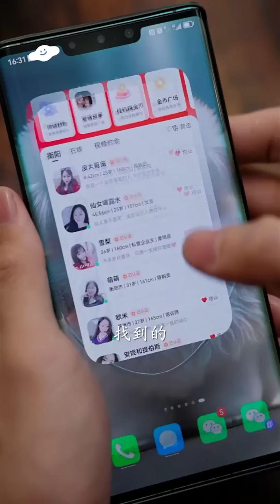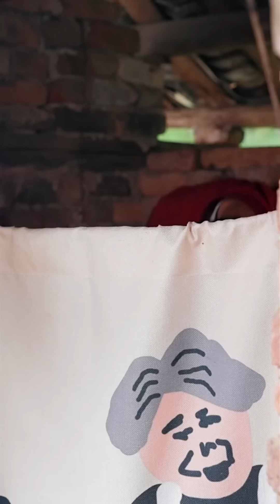Braised pork丨eating spicy food and funny pranks丨funny mukbang丨tiktok video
All ingredients are ethically and legally obtained. " Braised pork丨eating spicy food and funny pranks丨funny mukbang丨tiktok video

country food#Chinese special food#food making